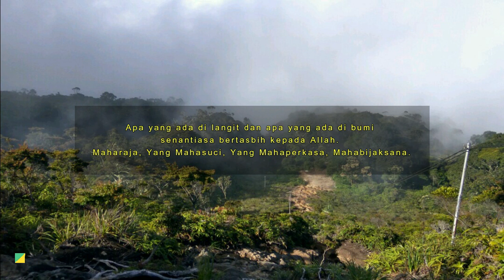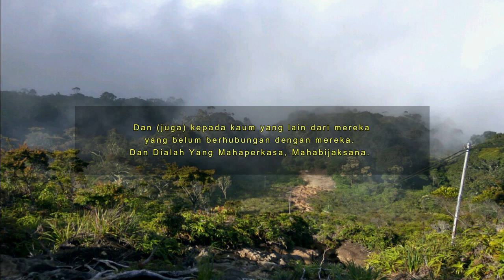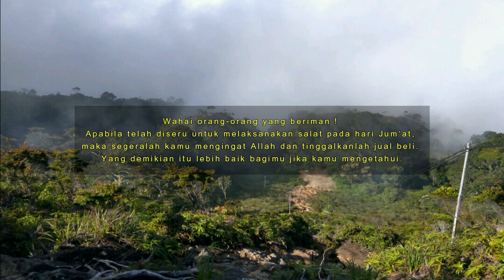SURAH AL JUM'AH DAN TERJEMAHAN ‼️ Muzammil Hasballah ✍️ TetapBelajar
Wahai orang-orang yang beriman! Apabila telah diseru untuk melaksanakan shalat pada hari Jum‘at, maka segeralah kamu mengingat Allah dan tinggalkanlah jual beli. Yang demikian itu lebih baik bagimu jika kamu mengetahui.